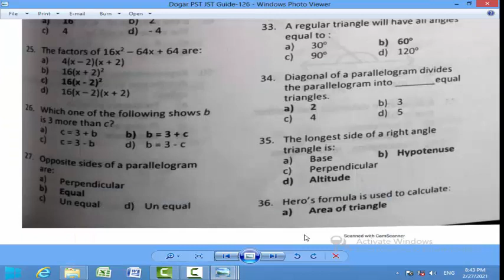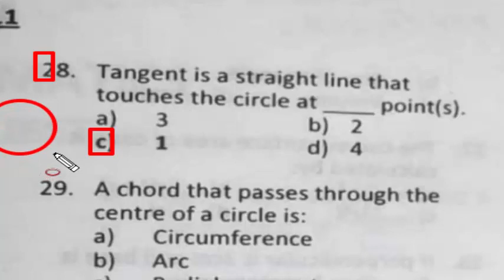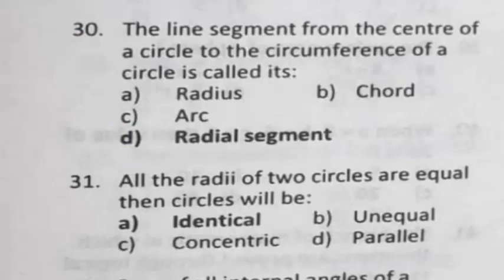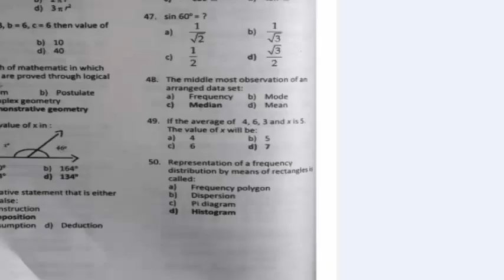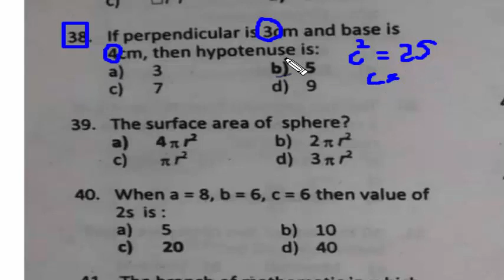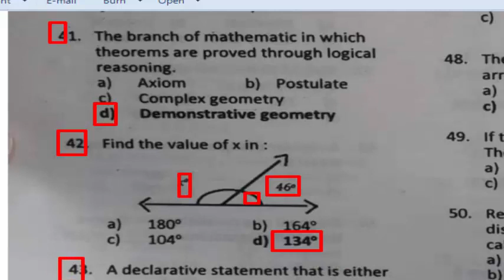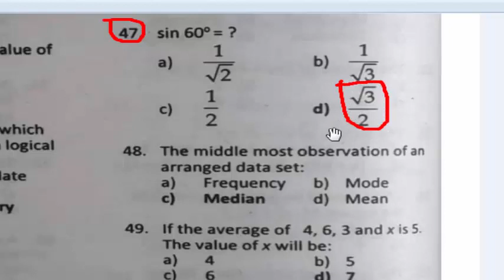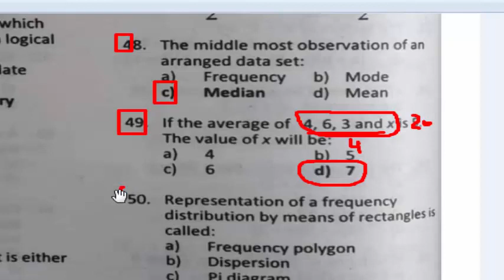PST : JST : Preparation Questions : Mathematics : Part - 03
Dear viewers this is PST/JST paper
PST : JST
STS : PST : JST
PST paper C,
PST 2021 NTS paper,
PST Paper A,
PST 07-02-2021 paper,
PST today paper,